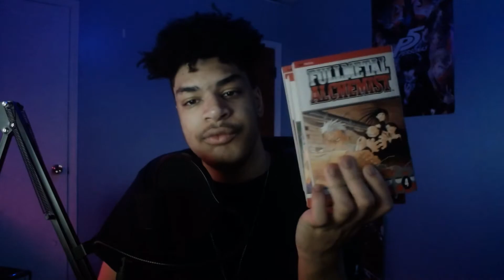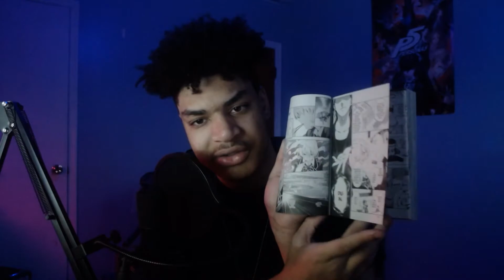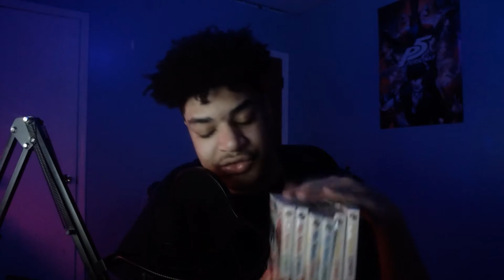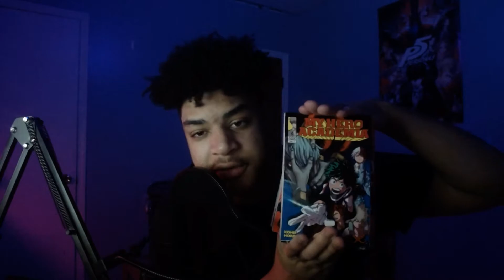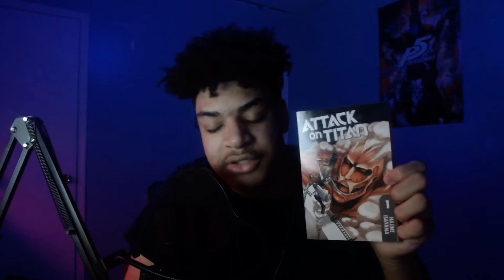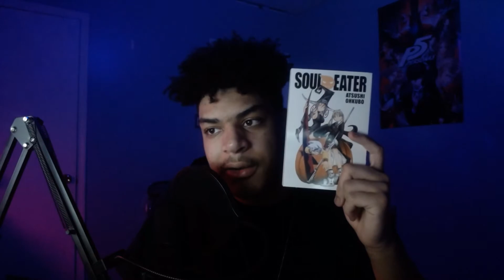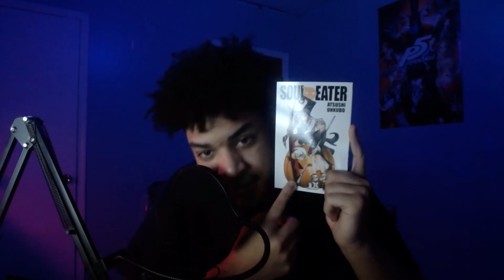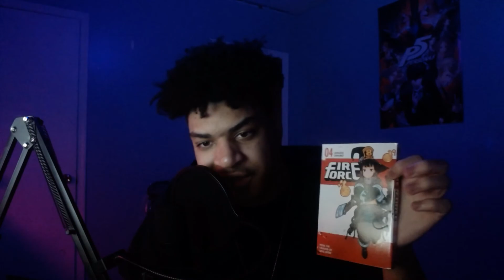I Finally Completed THIS Series January 2021 Manga Haul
It's been a few months since our last Manga Haul video but now they're back, and this is my BIGGEST haul yet!